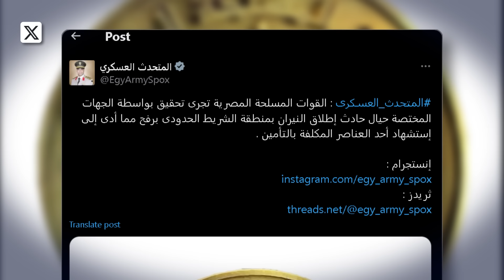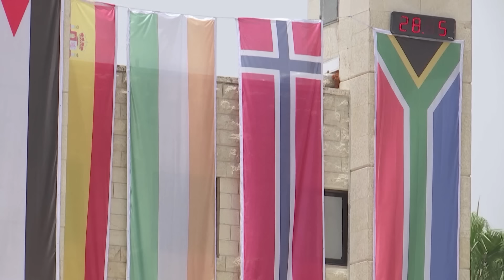Новости Израиля. Танки ЦАХАЛа в центре Рафиаха: Израиль намерен положить конец ХАМАСу?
Израильская танки в центре Рафиаха - несмотря на запрет Международного суда ООН, ЦАХАЛ продолжает военную операцию в городе, ставшем последним оплотом ХАМАСа. В ответ на ракетный удар группировки по центральным районам Израиля, в Иерусалиме, очевидно, приняли решение завершить разгром террористов, даже вопреки позиции ближайших союзников.
При этом, в ходе перестрелки в районе пограничного перехода Рафиах между Египтом и Сектором Газа погиб сотрудник сил безопасности Египта. Иерусалим и Каир заявили о начале расследования инцидента.
В связи с воскресным инцидентом в Рафиахе и последующими действиями Израиля, на экстренное заседание созывается Совет Безопасности ООН.
Аналитики отмечают: позиция ЕС постепенно склоняется к антиизраильской - признание палестинской государственности со стороны Испании, Ирландии и Норвегии может послужить началом процесса «палестинизации» ближневосточной политики всего содружества.